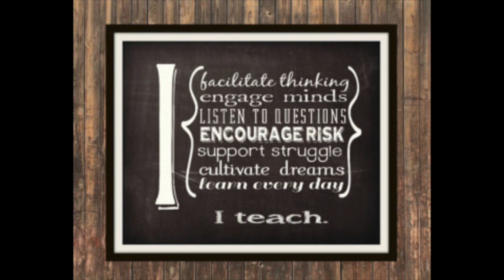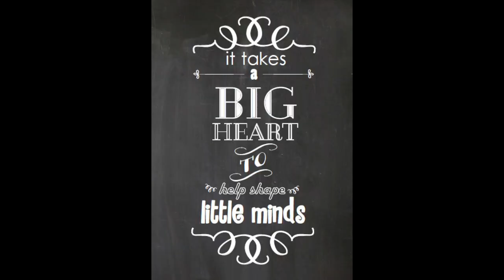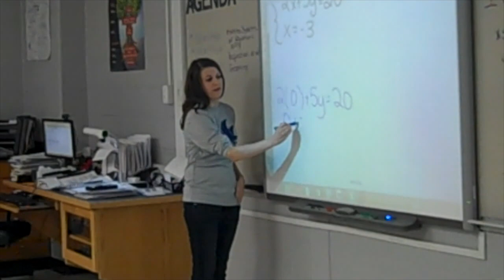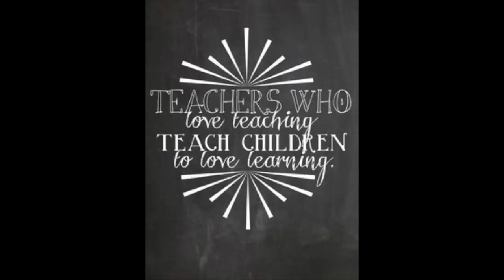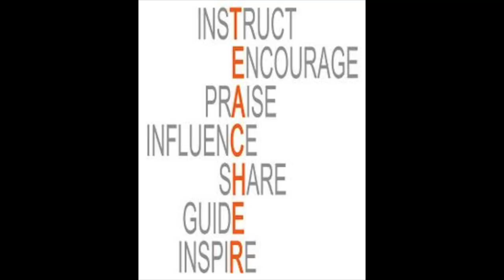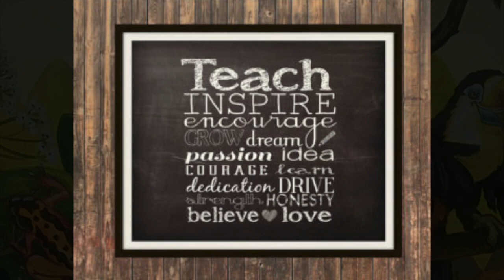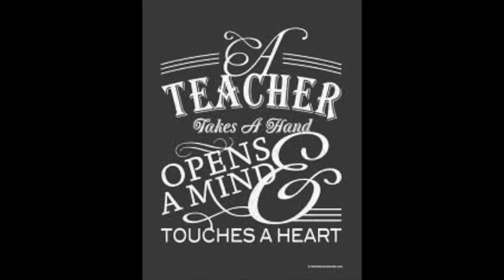Monroe County Teacher Appreciation Video 2015